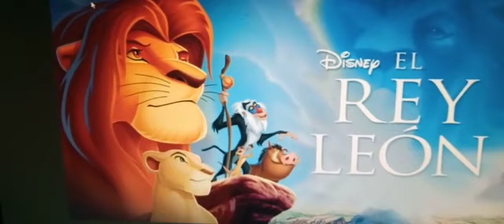El rey León salto Sorpresivo en Disney+